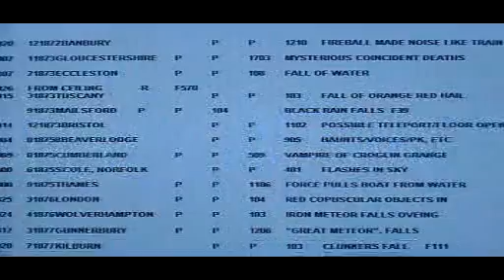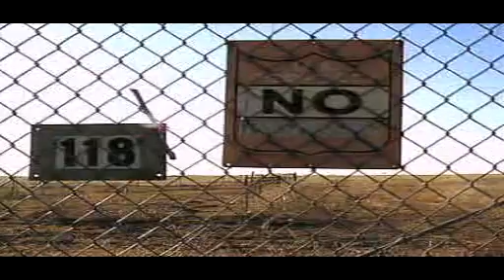Discovery Channel - UFO Mysteries 2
Discovery Channel UFO Mysteries